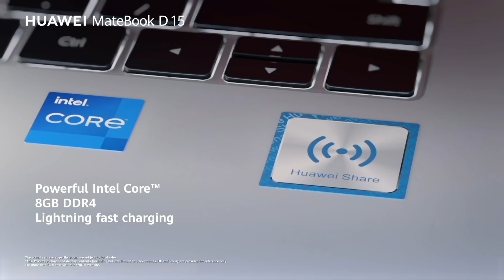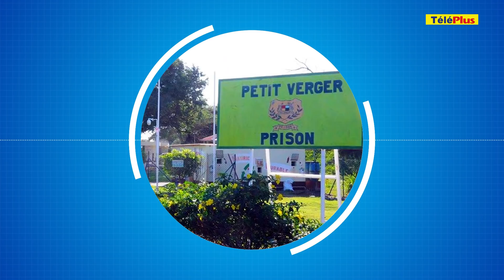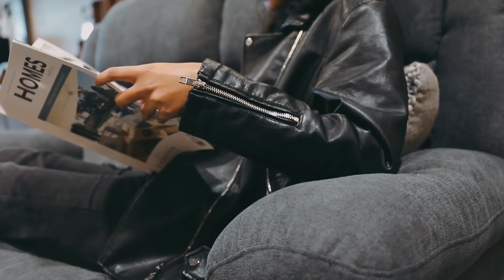[Info Soirée] : «Ban prisonnier ti pe agrippe ar barreau»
Une tentative d’évasion déjouée à la prison de Petit-Verger à Pointe-aux-Sables, ce matin. Cette prison a été convertie en centre de quarantaine. Des détenus positifs à la Covid-19 ont été surpris sur le toit aux petites heures ce matin. Une liste d’une quarantaine de suspects a été dressée. Parmi le capitaine du MV Wakashio.

Provisoirement accusé d’avoir tué son fils, RengasamyKistnasamy reste en détention. « Mon frère était porté sur la bouteille » confie la sœur de la victime. Témoignage dans ce journal.

Elle prétendait être une prêtresse vaudou. Une dénommée ‘Fakeemah’, marchande de ‘dhollpouri’ est activement recherchée pour escroquerie. Une veuve de 65 ans l’accuse de l’avoir arnaqué de la somme de 500 mille roupies.

Maurice paré à toute éventualité avec l’ouverture complète des frontières le 1er octobre. Affirmation de Pravind Jugnauth ce samedi. Pendant ce temps, Paul Bérenger accuse le gouvernement d’avoir perdu complètement le contrôle sur la pandémie à Maurice.

Et puis culture. Après avoir signé Infinity, LinzyBacbotte et Elijah au  BackstageLounge bar ce soir. L’album, un mariage Moris-seysel qui ne s’arrêtera pas là, affirme l’artiste mauricienne